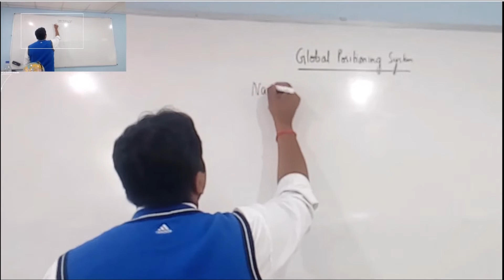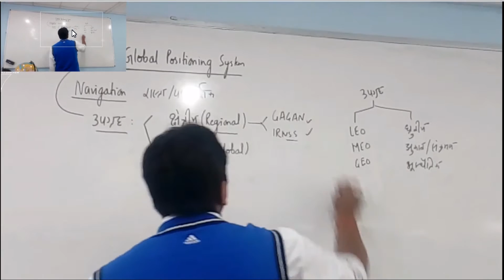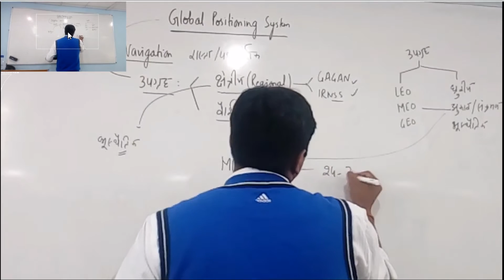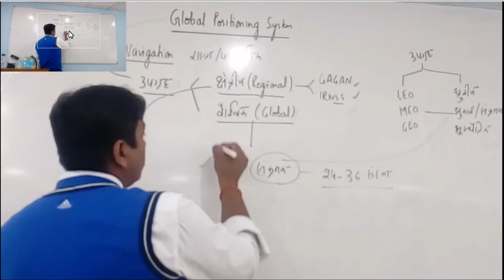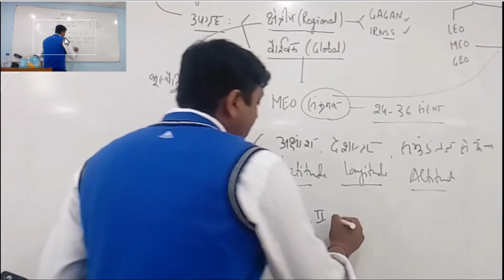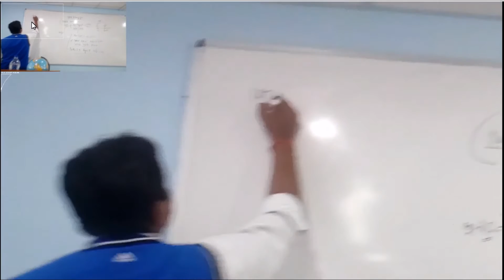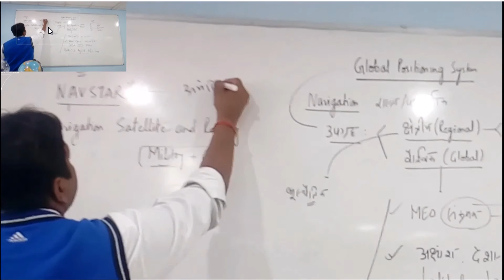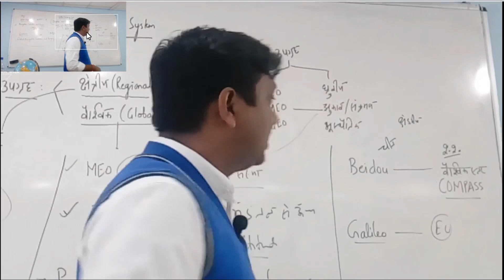Concept of Global Positioning System in Hindi medium by Dr Ravi Agrahari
Study with fun : Science & Tech made easy by Dr. Ravi Agrahari